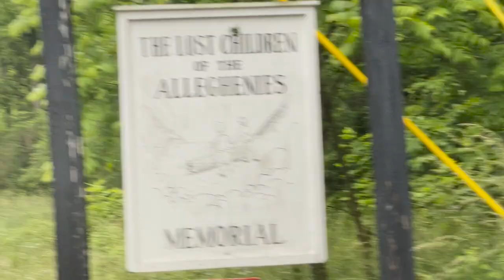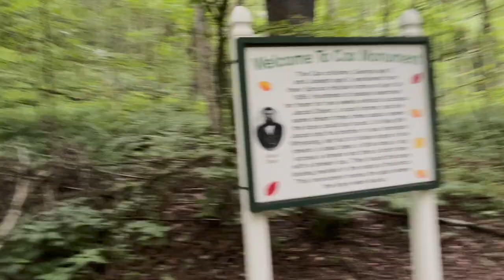Don't go to The Lost Children of Alleghenies Trail (6-22-23)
Follow us on all socials to stay up to date(New Tiktok and Insta):
is making us verify our channel so I can't post the real link)

Also, make sure to follow us on the new TikTok which is also linked on the link tree.

The things we do for youtube lmao. But I hope you guys enjoyed the video for today.

Vlog, Vlogger, Vlog Squad, Skid Heads, Skidheads, Daily Vlogs, WEEKLY VLOG,weekly vlog, trail, huanted, spooky, haunted trail, alleghenie, alleghenie pa, alleghenie lost kid trail, lost children, lost children of alleghenie